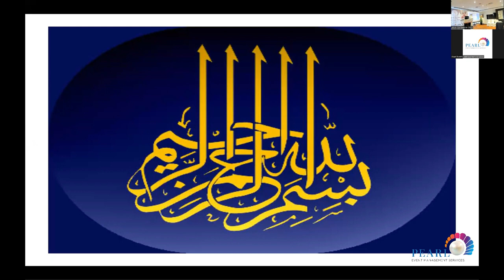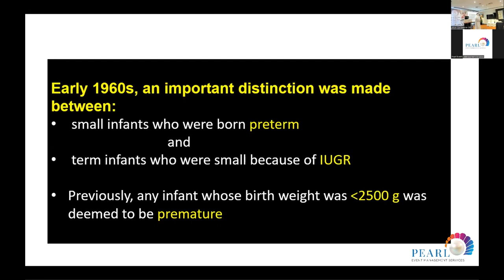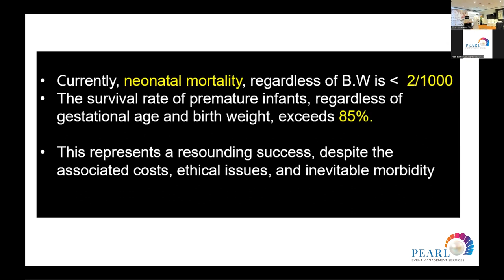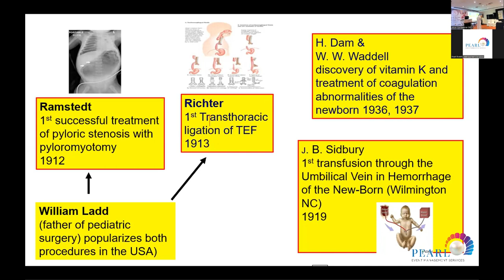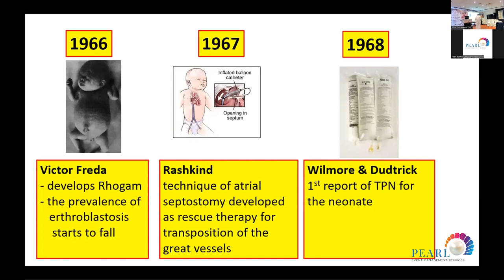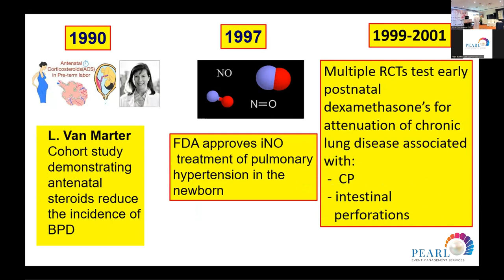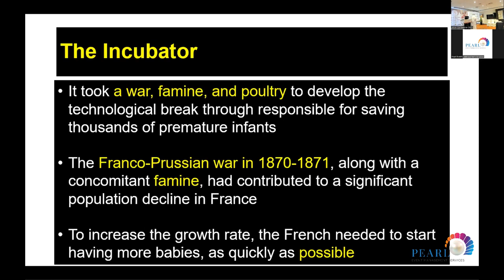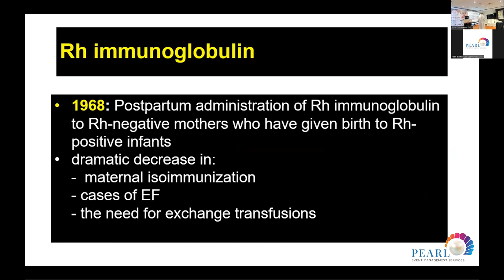Neonatology A Journey Through the History-Saad Abdullah Alsaedi 1 WNA